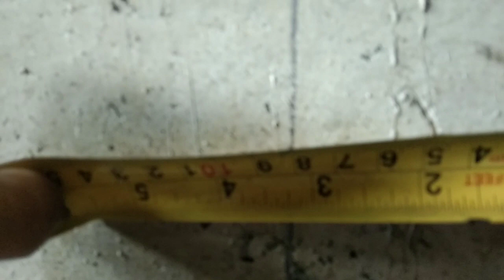pag porma ng concrete wall sa partation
madaling pagporma ng wall